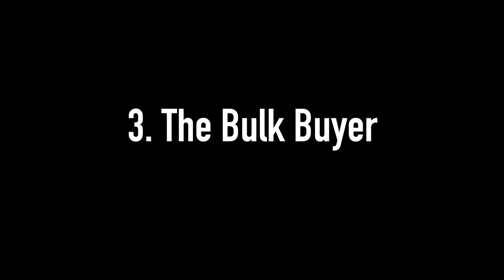10 Types of Black Friday Shoppers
If you have ever gone shopping on Black Friday, then you've met these people before. The campers, the strategists, the bulk-buyers, everybody knows about them! They're all deal chasers out to make a massive save, but have you ever seen ALL of them put together in one video?

Shot on a Canon C100